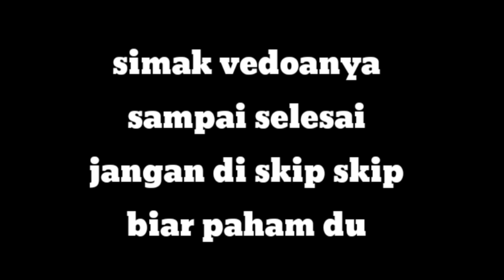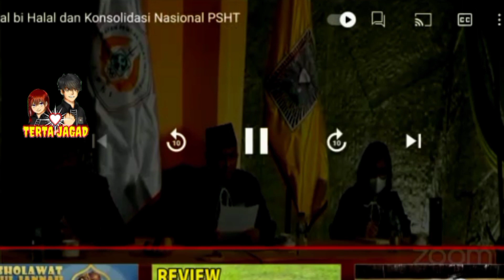HIMBAUAN KETUA UMUM PSHT PUSAT JAKARTA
KETUA UMUM PSHT PUSAT JAKARTA MENGHIMBAU

PSHT PUNJER MADIUN
Jl. Merak No.10, Nambangan Kidul, Kec. Mangunharjo, Kota Madiun, Jawa Timur 63128